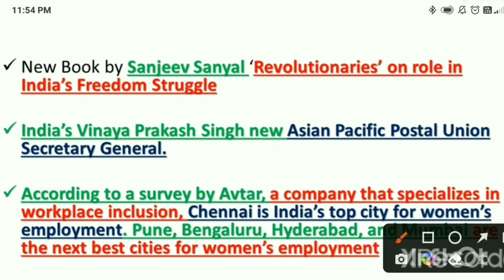Chennai Top's in Women Employment in India